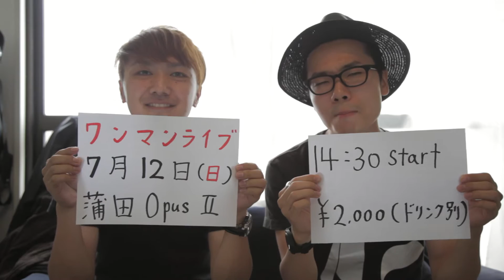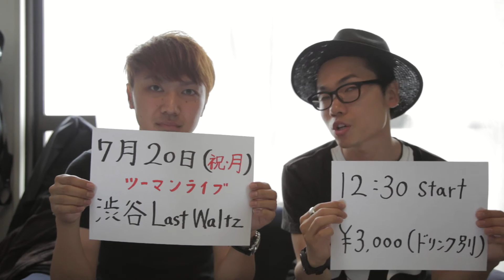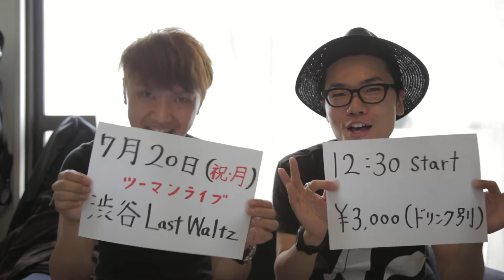CCC 2015年7月LIVE告知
ライブ詳細はこちら。

ライブのご予約はこちらから。

ボーカルデュオ
ChapChapChaplin(チャプチャプチャップリン)

今崎拓也(イマザキタクヤ)

浅井千貴(アサイカズタカ)